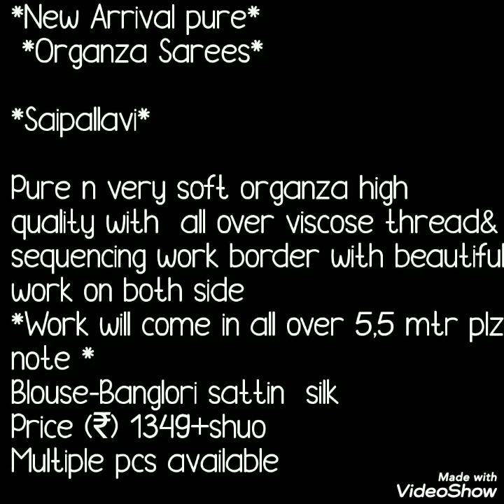Organza Silk Thread Work Bollywood Replica sarees//Sai Pallavi Organza Replica Sarees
hello all
I am back with brand new organza saree collection. Latest movie love story  Sai Pallavi Looks Gorgeous In A Sky Blue Organza Saree. This is replica saree of organza saree which is similar to sai pallavi organza saree. Its replica saree . Beautiful thread work saree with border work saree with plane blouse. all new colurs added
your quaries
1.bella fashion world organza saree
2.sai pallvi orgaza sarees
3.sky blue organza thread work saree
4.orgaza silk saree with border work
5.bollywood replica saree

1 . watsup for order: 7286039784
 2. no negotiations please
 4.Sorry, cash on delivery service is not available
 5.payment can send through RTGS,,google pay or paytm,account transfer.
 6.Dispatch will be with in 2 3 day after payment
 7.After dispatching we will send you courier number through watsup
 8.Depends on distance item will receive.normally 7 to 10 working days
 9.Take video at the time of parcel open
10.if you find any damages you can returned to same address
11.we supply all over  india,and overseases also.